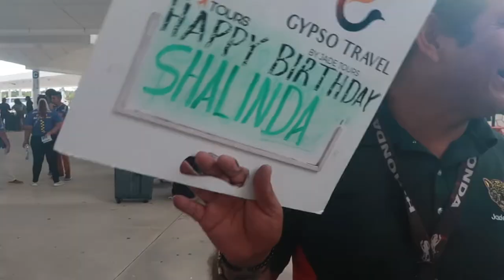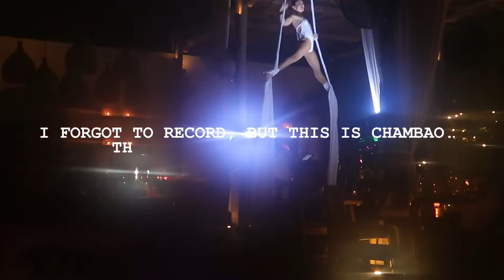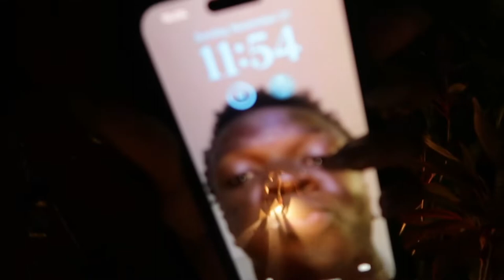MY 20TH BIRTHDAY VLOG + TRIP TO TULUM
Hey, y'all!
Im so happy to bring y'all along with me to Tulum, Mexico! To see all the fun things we did and experienced.